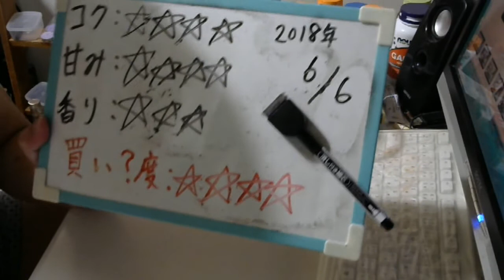酒好きな元新潟人の飲酒動画 part1514 愛のスコール レモンサワー【チューハイ】